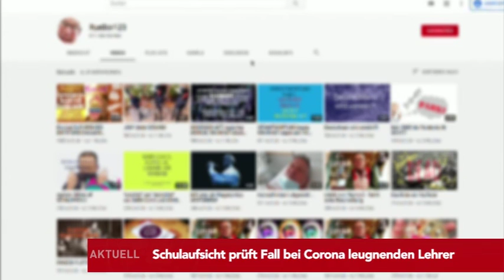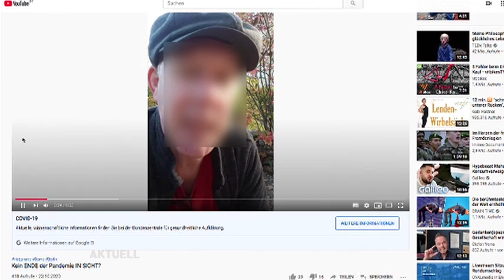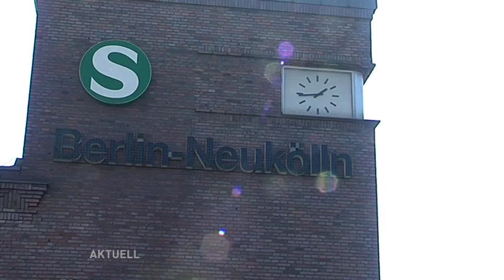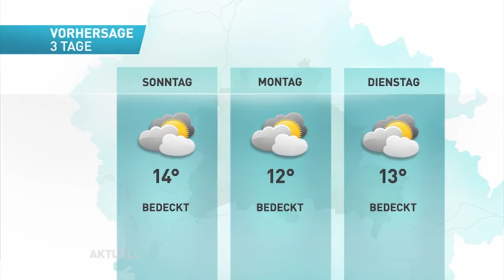Giffey verzichtet auf Doktortitel - Rettet sie damit ihre Karriere? // Die tv.berlin News vom 13.11.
Die Themen heute:

Franziska Giffey verzichtet auf Doktortitel
Schulaufsicht prüft Fall mit corona-leugnenden Lehrer
Scheeres gegen vorgezogene Weihnachtsferien
Staatsanwältin demonstrierte mit Reichsbürgern
Fast 2.000 Neuinfektionen an einem Tag
Caritas startet Aktion für Obdachlose
CDU-Lamborghini-Aktion bleibt ohne Konsequenzen
Weihnachtsbaum am Breitscheidplatz aufgestellt
Wilmersdorfer Arcaden mit neuem Namen